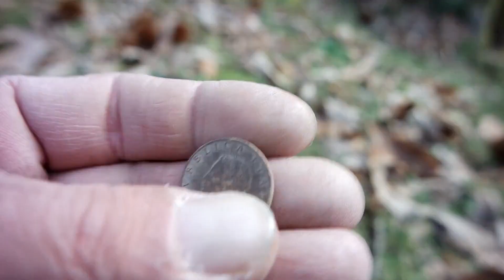INTRO 0dubbi [solo]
Per pulire i ritrovamenti sto usando questa penna con fibra di vetro

Pala da scavo che uso

puoi aquistare la pala da scavo direttamente da questo

se vuoi partecipare alla crescita del mio canale e del mio sogno ,puoi effettuare una piccola donazione con paypal a questo indirizzo

Questo il mio Instagram

la ricerca è stata effettuata sugli appennini tosco emiliani,in zona esclusa da qualsiasi tipo vincolo ,nessuna proprietà privata è stata oltrepassata.

Nessun luogo che viene visitato e/o ispezionato con il metal detector è soggetto a vincoli archeologici ,paesaggistici o urbanistici,
tutti le buche vengono SEMPRE richiuse .
nessun danno viene causato a campi seminati,a nessun tipo di coltura.
l'USO Del METALDETECTOR NON E' LEGALE PER LA RICERCA DI REPERTI STORICI.

Tutto quello che si vede in questo video è creato e montato per lo svago e l'intrattenimento di chi lo sta guardando